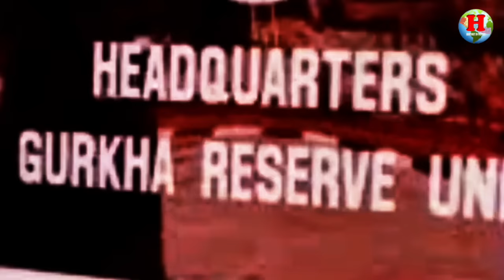INT 61 || ब्रुनाइबाट ११ जना गोर्खा सैनीकहरुलाइ नेपाल किन फर्काइयो ? | Gurkha Reserve Unit (GRU)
The Gurkha Reserve Unit (GRU) is a Nepalese special elite guard force in the Sultanate of Brunei. It was formed in 1974 and maintains approximately 2000 Gurkahs...